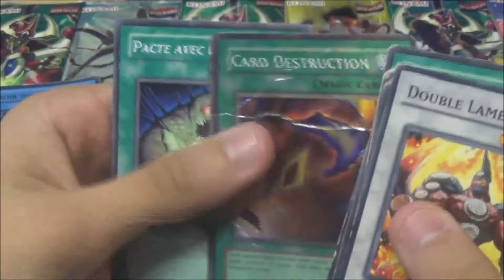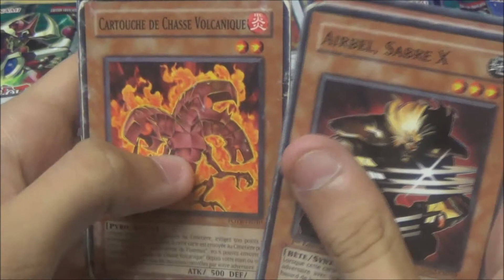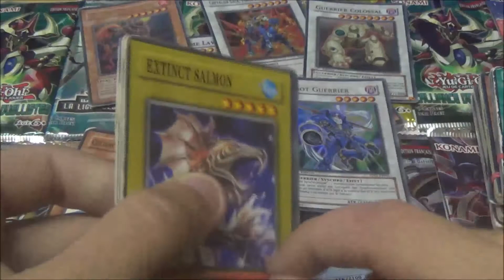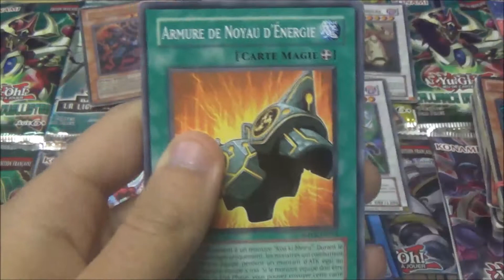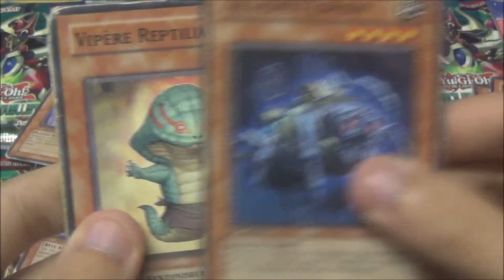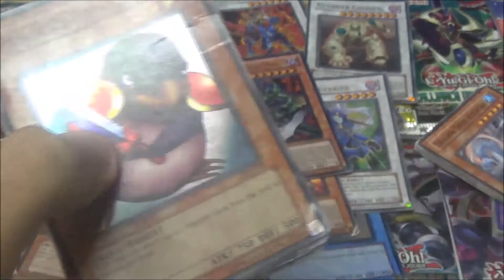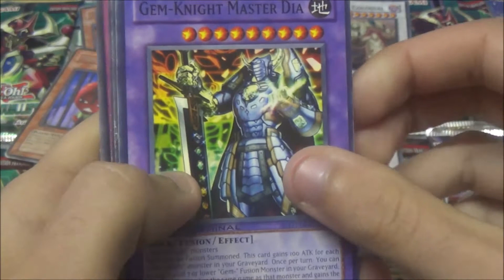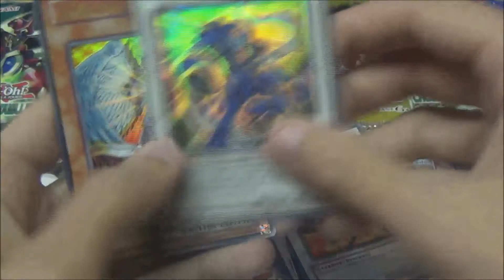presentation de carte yu-gi-oh trouvées en brocante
nouvel vidéo sur des carte yu-gi-oh cette fois trouvées en brocante